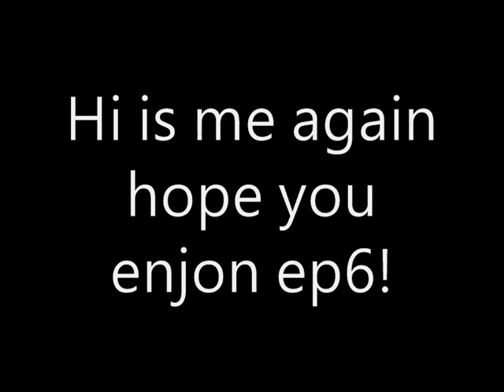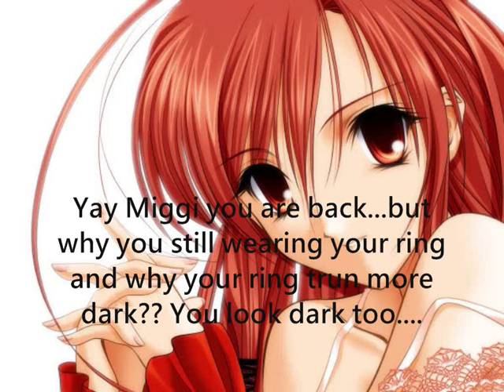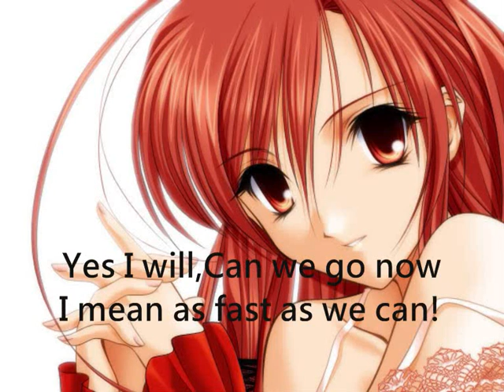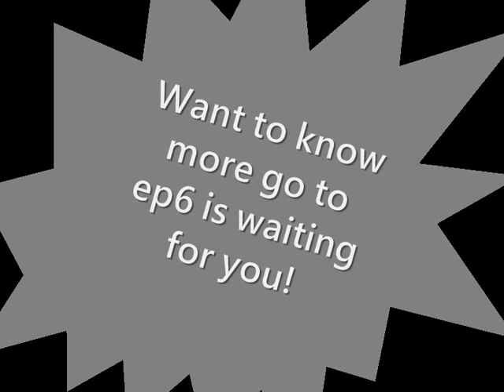The cute power ep6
Hi me again xD hope you enjon ep 6 xD please comment if you like it =D